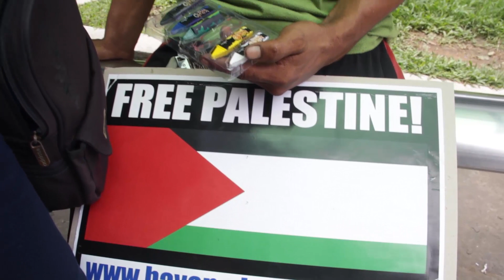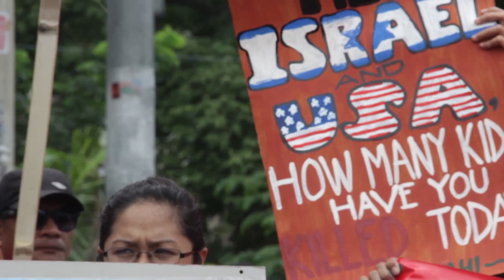ILPS Philippines protest Israel war on Gaza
Mass organizations affiliated with the Philippines chapter of the International League of Peoples' Struggle (ILPS) rallied at Mendiola, Manila to denounce Israel's attack on Gaza and to support the Palestinian people. Among the speakers were Elmer Labog of ILPS-Philippines and Liza Maza of the International Women's Association.